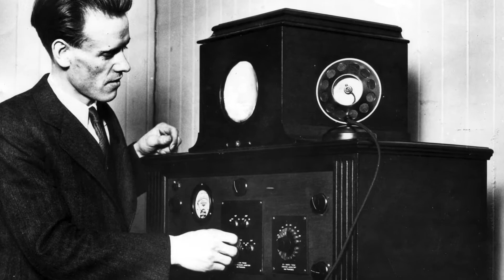Weisser Park News + Show S01E02